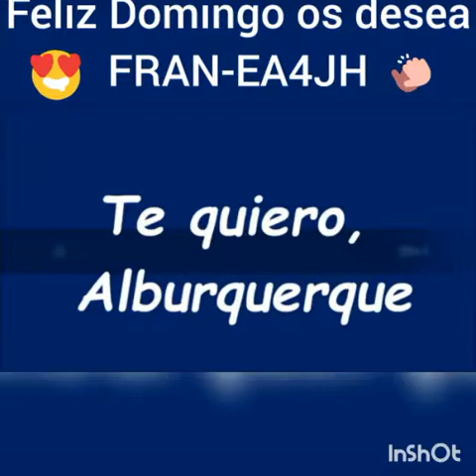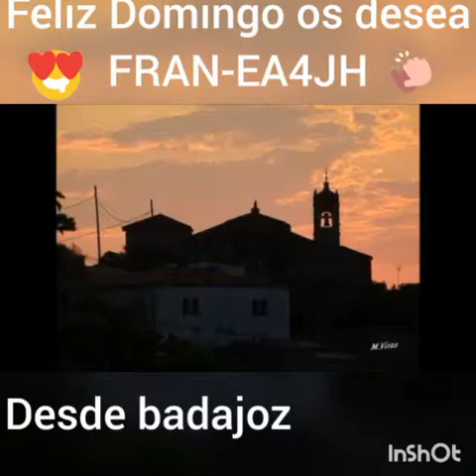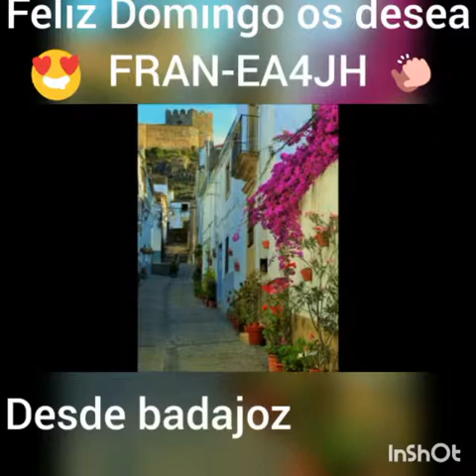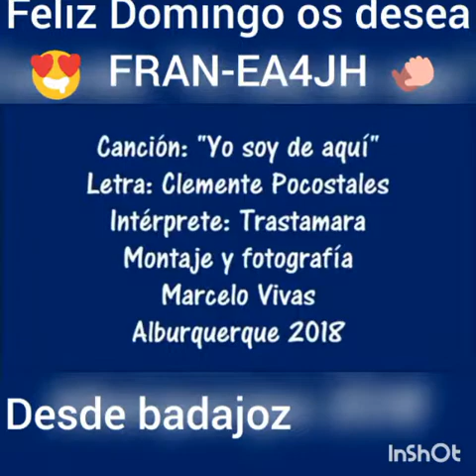MI PUEBLO ALBURQUERQUE BADAJOZ (SPAIN)